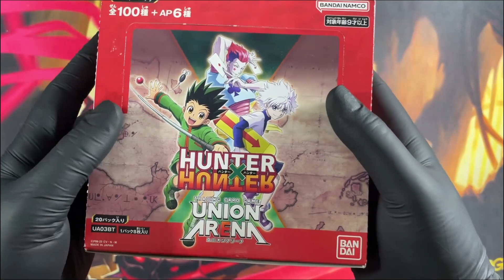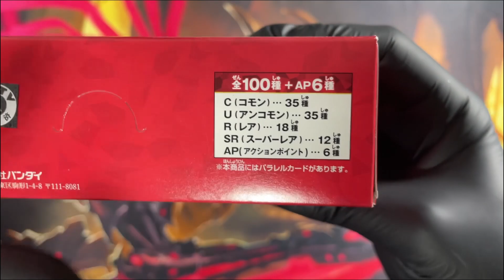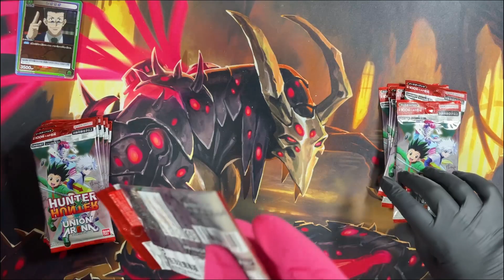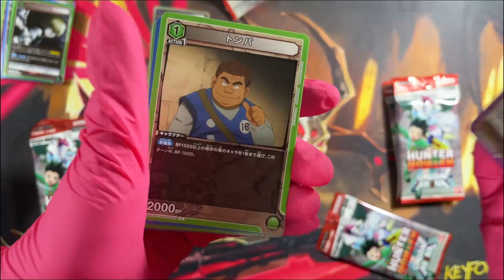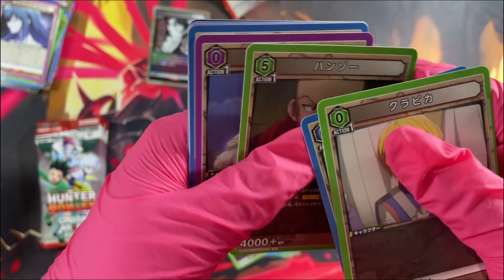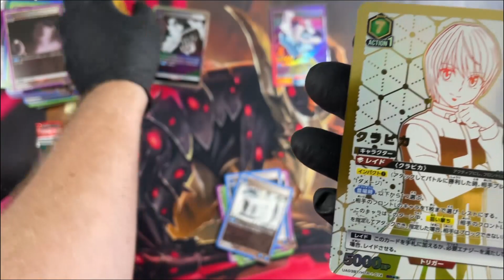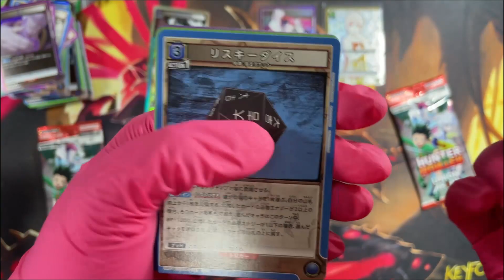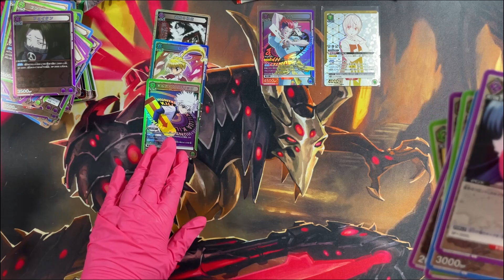Unboxing Union Arena: Hunter X Hunter UA03BT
La primera caja que abrimos en el canal de Union Arena, un TCG que solo ha salido en japón, donde cada expansión hace referencia a un Anime!
Además obtenemos un buen resultado de cartas...